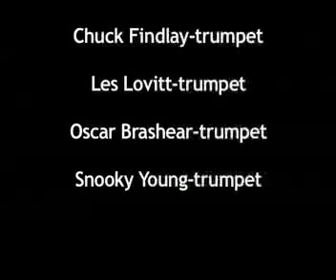"In Questa Reggia" (Puccini)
THE BOB BELDEN ENSEMBLE

Wallace Roney-trumpet soloist

Frank Szabo, Chuck Findlay, Les Lovitt, Oscar Brashear, Snooky Young-trumpets

Bill Lane-french horn, Bill Watrous-trombone, Bill Reidenbach-bass trombone, Bill Roper-tuba

Jim Walker-flute, Sam Riney-alto flute, Gene Cipriano-english horn, Gary Herbig-bass clarinet, Ron Janelli-bassoon

Ira Coleman-bass, Ralph Penland-drums, Bruce Hall-timpani

ARRANGED and CONDUCTED by BOB BELDEN

Recorded June 1, 1992 at Capitol Studio A, Hollywood, CA.

Recorded by Jim Anderson

Camera by Jeff Walters